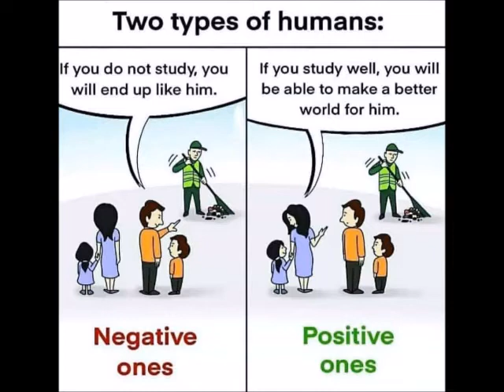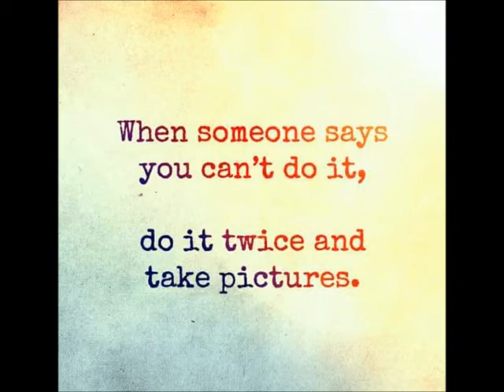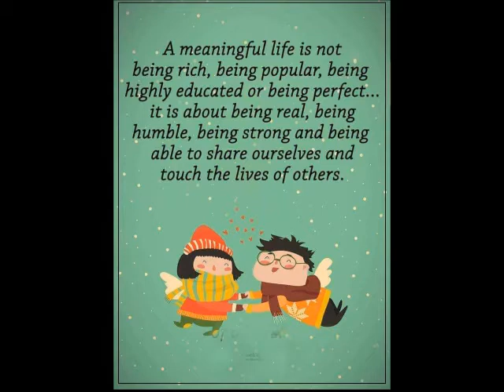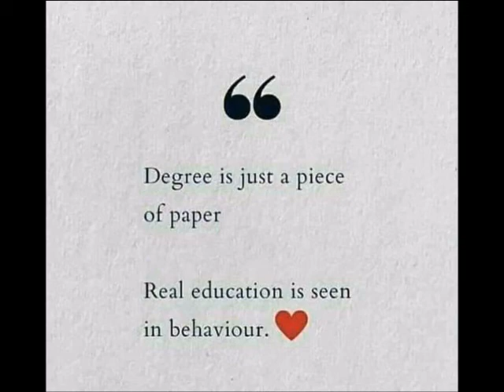Kangal Irandaal Veenai Instrumental version